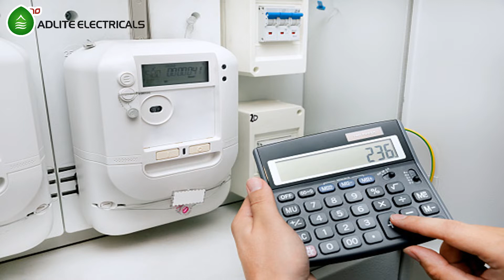Liberty 150 Meter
Secure Liberty 150 is a Prepaid single-phase energy meter that provides real-time information on consumption electricity data.